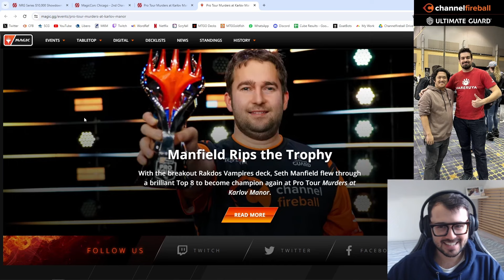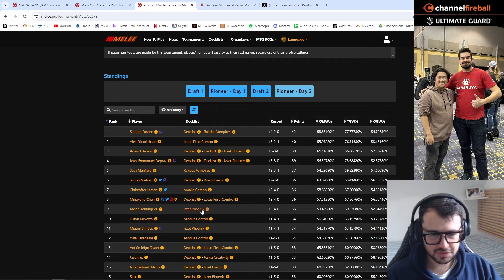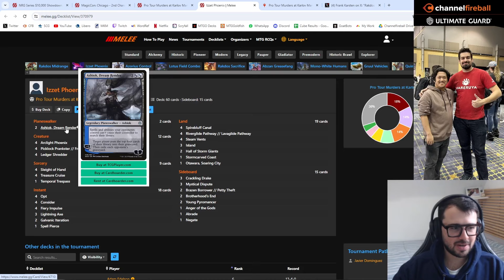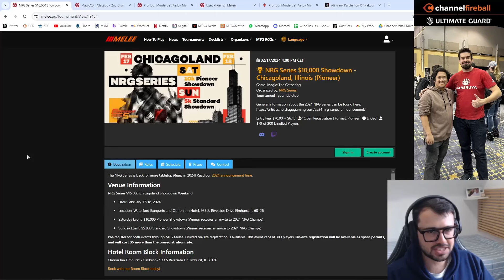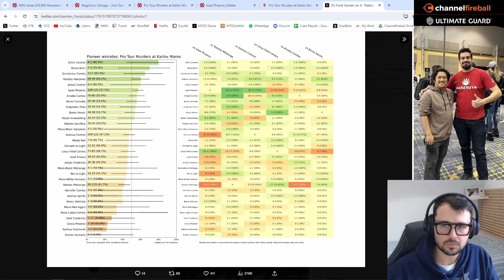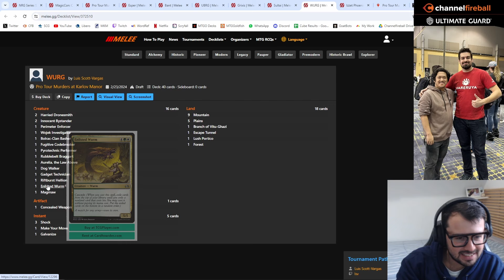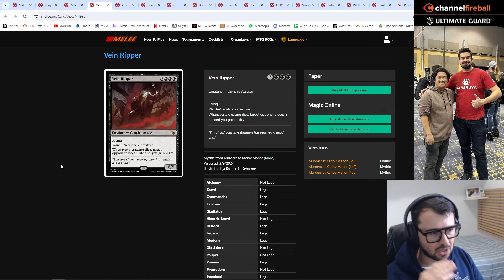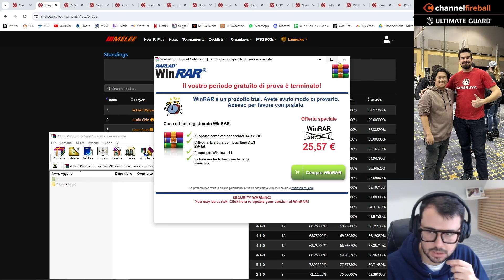Episode 71: Javier Qualifies for Worlds & Mengu Qualifies for PT Seattle!